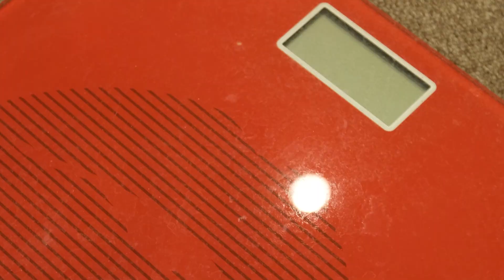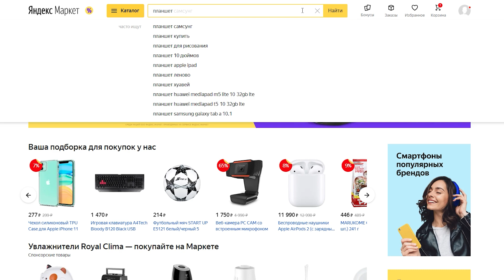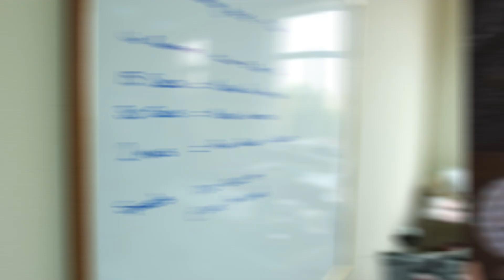ХВИЧА - как «Рубин» увёл у «Локо» суперталанта и сколько на нем заработает (GEORGIAN SUBS)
Хвича Кварацхелия – возможно, самый талантливый молодой игрок РПЛ. 19-летний грузинский вингер настолько крут, что может дорасти до топ-клуба Европы. В этом уверены в «Рубине». У агента игрока Мамуки Джугели тоже нет сомнений.
Мы выяснили, как Кварацхелию упустил «Локомотив», почему он согласился на переезд в Казань и какие иностранные клубы готовы купить Хвичу уже сейчас. Предупреждаем: в перспективе от ценника Хвичи может закружиться голова. Усаживайтесь поудобнее – вас ждет увлекательный выпуск о будущей звезде европейского футбола!
Давайте с нами!

Внутри выпуска:
00:00 - Начало
1:35 Почему Хвича живет на базе «Рубина»
4:25 Награды Хвичи пылятся на полу
5:27 Слуцкий офигел, впервые увидев Хвичу
8:51 Хвича, фанат «Реала», хвалит Месси
12:04 Кто ещё уедет из РПЛ этой зимой
14:52 Как Хвича заговорил по-русски
17:43 Семин плакал, когда Хвича уходил из «Локо»
19:21 Что общего между Хвичей и Эдегором
22:01 С 15 лет играет против взрослых мужиков
25:31 Как юного Хвичу заметили в России
27:37 Хвича разозлил Тарасова и Чорлуку
30:06 Как «Локо» потерял Хвичу
41:42 Как «Рубин» забрал Хвичу
54:27 Самый талантливый футболист, с которым работал Семин
56:39 Созвон Хвичи и Палыча
1:01:23 Слуцкий шутит про рацион Хвичи
1:02:46 Хвича плакал на тренировках
1:05:49 Почему Слуцкий – идеальный тренер для Хвичи
1:09:47 Главное, в чем надо прибавить Хвиче
1:12:17 Главный талант РПЛ прямо сейчас
1:13:43 Какие европейские клубы интересовались Хвичей
1:20:11 За какую сумму «Рубин» продаст Хвичу
1:24:20 Продается ли Хвича сейчас
1:25:25 Игрушки Хвичи
1:27:56 На чем ездит Хвича
1:29:00 Как Бердыев ловил игроков в ночных клубах
1:30:09 Хвиче нужна татарочка
1:30:58 В каком европейском топ-клубе окажется Хвича
1:33:23 Конкурс!